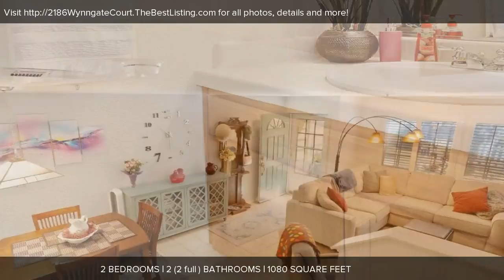2186 Wynngate Court, Tracy, CA Presented by 3L RE Group Inc with Keller Williams Realty.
Contact 3L RE Group Inc with Keller Williams Realty for more information.
3L RE Group Inc with Keller Williams Central Valley Realty

This beautiful condo is inside one of Tracy&#39;s most desired gated communities. It has dual master suites, beautiful upgrades, a view of the private courtyard, and a 2-car attached garage with laundry area. Inside this community&nbsp;there is a pool and park a short walk away from this home.

License Number: Cal BRE#1841524

Each Keller Williams office is individually owned and operated.